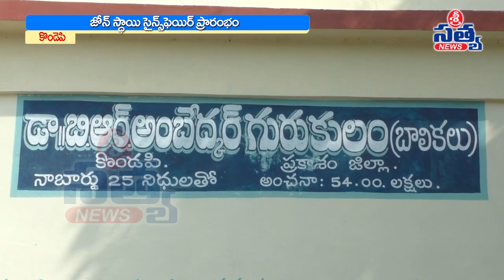జోన్ స్థాయి సైన్స్ ఫెయిర్ ప్రారంభం | SRI SATYA NEWS